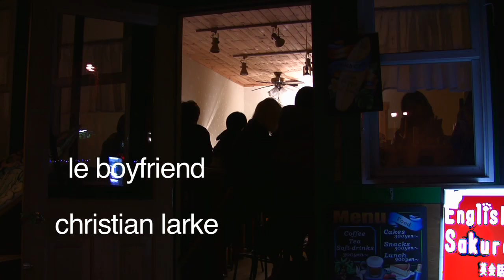Le Boyfriend - Larke